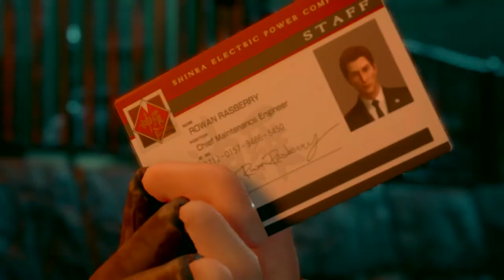FINAL FANTASY 7 REMAKE | JESSE'S SECRET MISSION | PS4 PRO 4K 60 FPS | AGMC ROOM 237